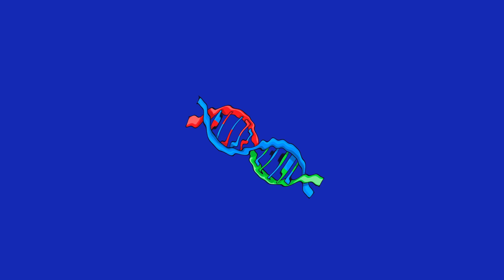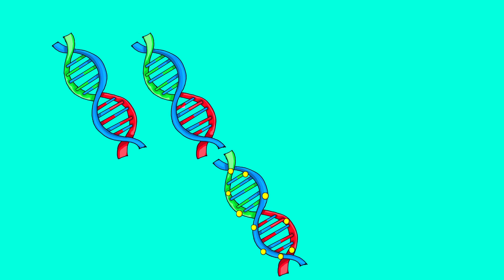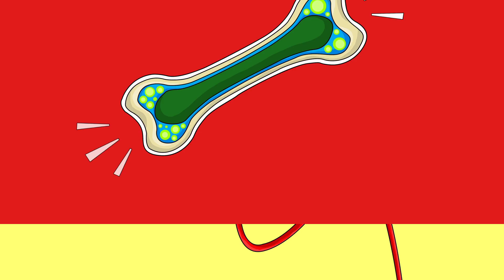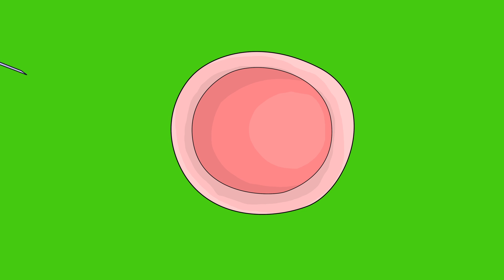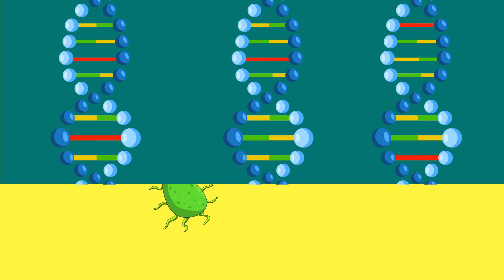This Will Happen To The Human Species In 100 Years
How will people evolve to be in the future?

Flying cars? Talking animals? Living in space? No one knows exactly what the future holds for the human species, but we all have our own ideas and hopes. What will our lives look like? Where will we live? What will humans look like? With the speed that science and technology is developing at we can only imagine. With bioengineering and genetic mutation, it is possible that the human species will one day be unrecognizable to us today. But what about in the shorter term? 100 years from now, technology will still have advanced so how will we and our future generations look? Let’s find out!